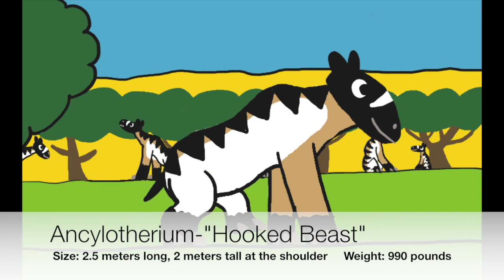Dinosaurs a New Beginning: Chapter 5 Stegosaurids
Crashing of tree sound from "The Balloon That Blows Up", Manga Entertainment, April 8, 2013; Tuojiangosaurus roar from the Brookfield Zoo dinosaur exibhit , Chicago, IL; Ancylotherium roar from "Walking with Beasts - Land of Giants" - BBC documentary [episode 3 of t] - discovery/Animals/Nature - Video Dailymotion MyVids 101, 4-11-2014; Allosaurus Roar from "Allosaurus Roars" nickstensproductions, July 31, 2012; Stegosaurus roar from "Stegosaurus - Roar", ZOOlogist Tom, July 15, 2013; Music from Brett: Walking with Dinosaurs - The Live Experience, Stegosaurus and Allosaurus Attacks and Main Theme; Prehistoric Planet narrated by Ben Stiller.